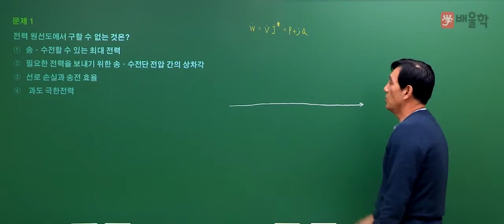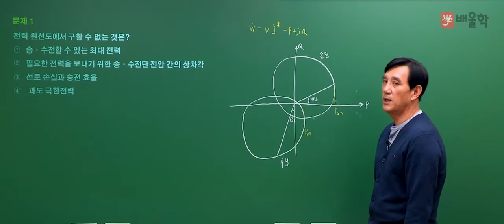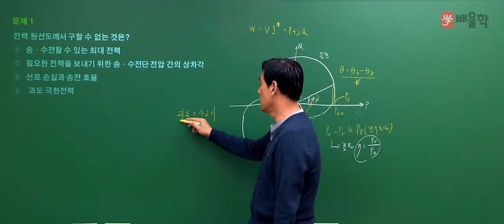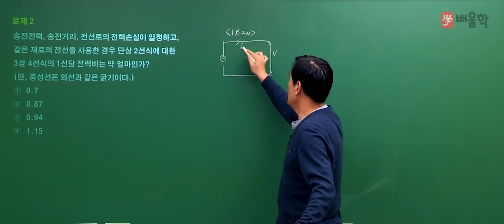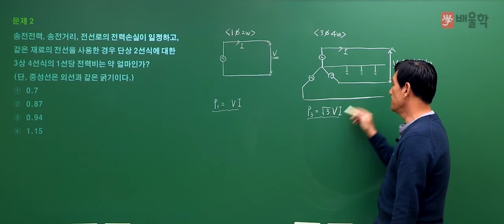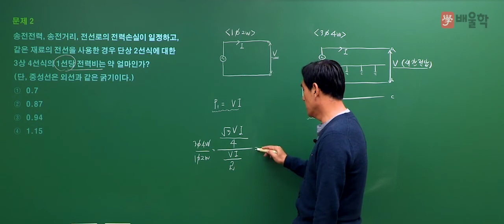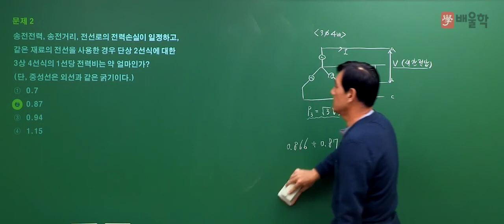[전기기사/전기공사기사 필기] 2020년 4회 필기 기출 풀이 2과목 전력공학 - 윤석만 교수님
2020년 4회 전기(공사)기사 필기 2과목. 전력공학 기출문제 해설 강의!